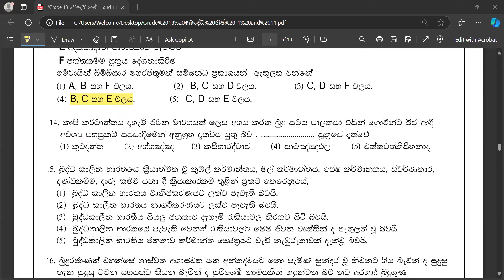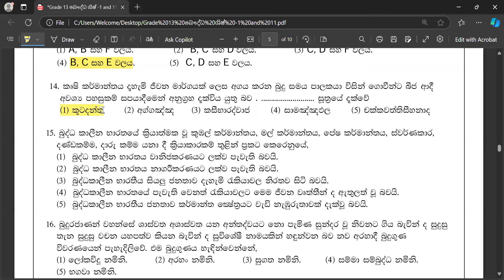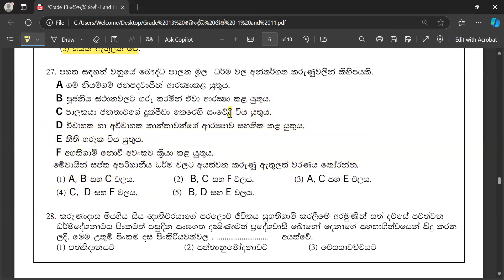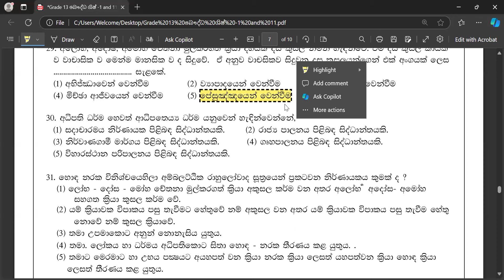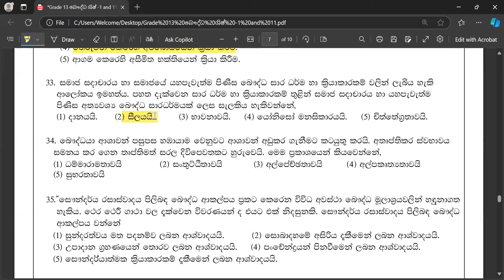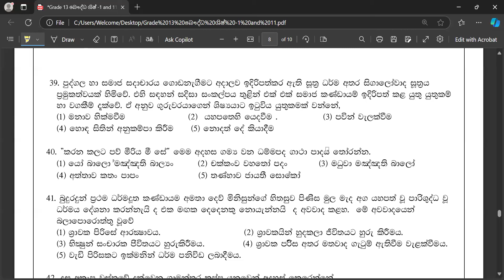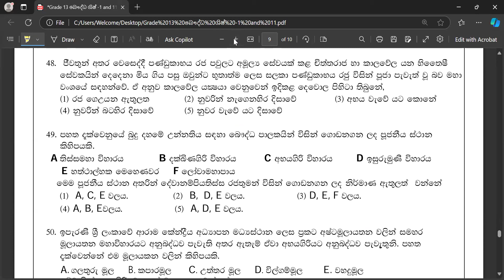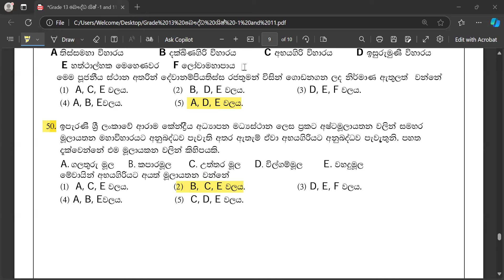Buddhist Civilization - බෞද්ධ ශිෂ්ටාචාරය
අවසන් මහා සම්මන්ත්‍රණය  සඳහා